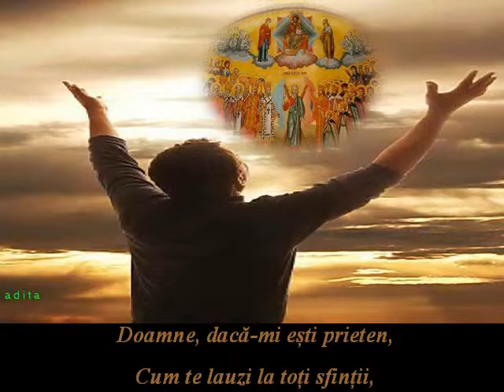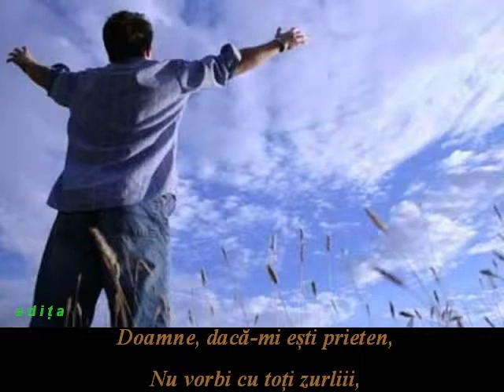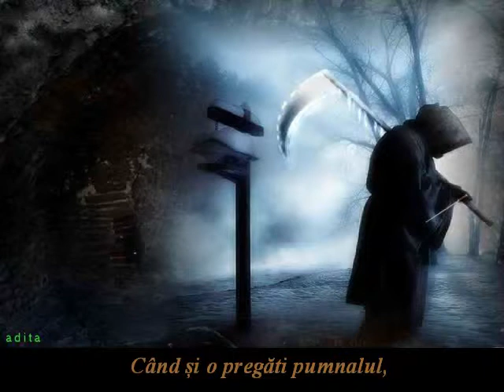DOAMNE,DACÃ MI ESTI PRIETEN (A C)pps